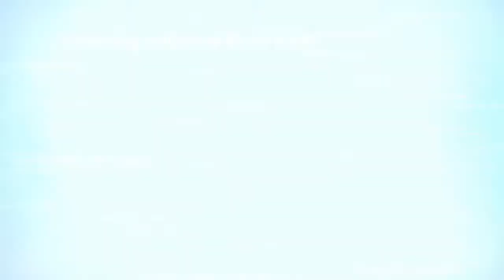Aladin movie trailer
Aladdin new movie 2019 trailer